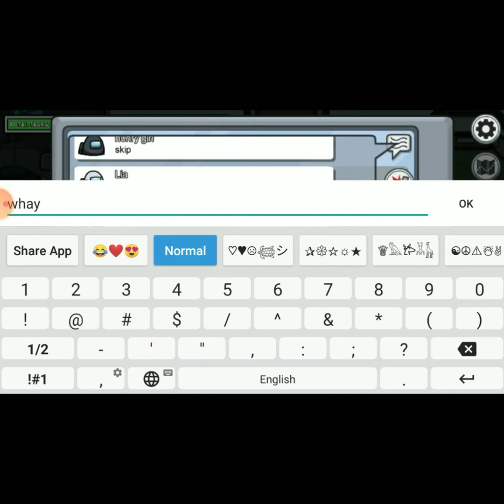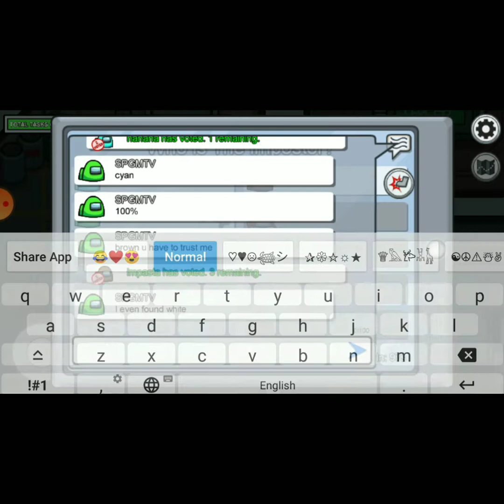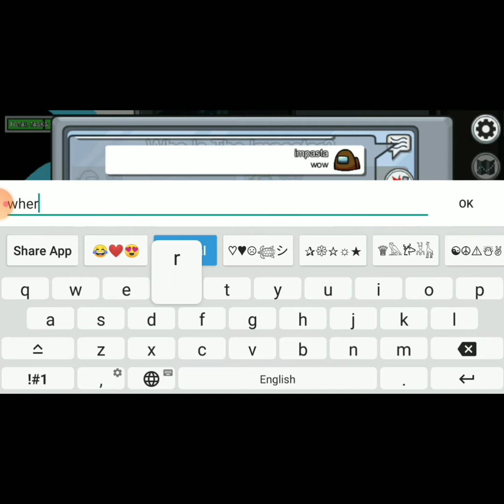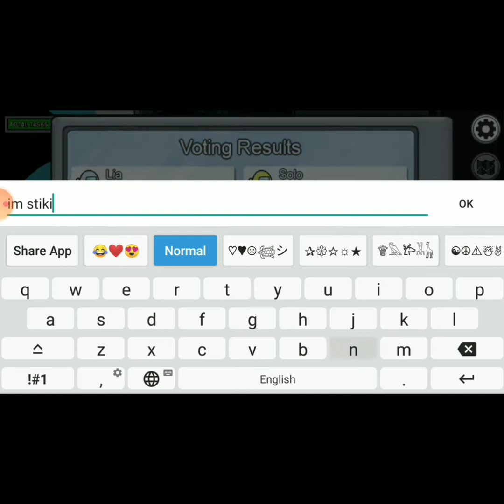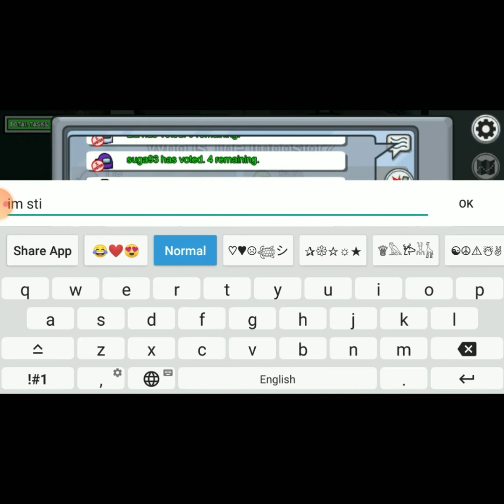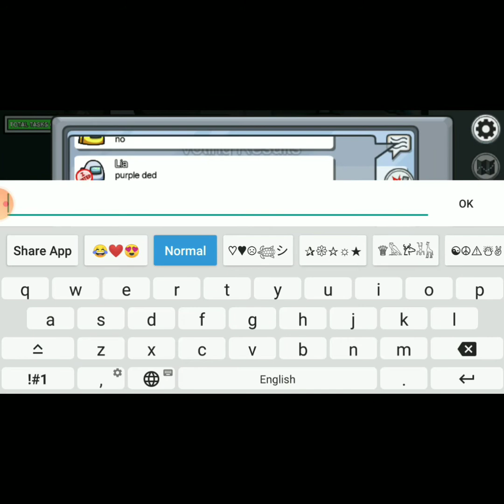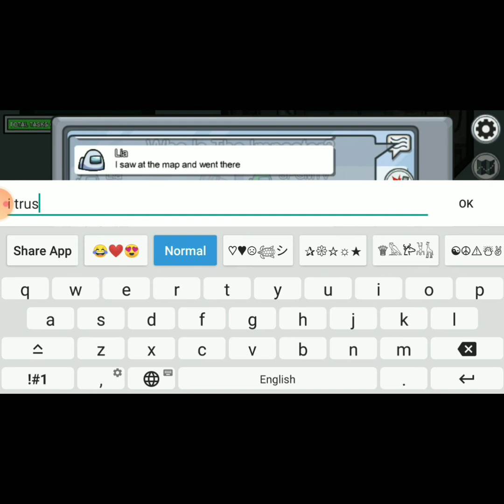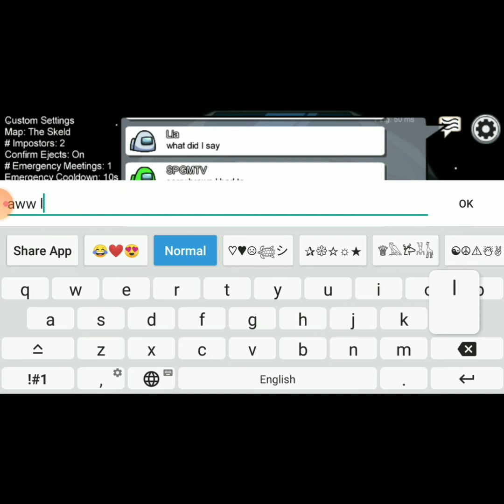playing among us!